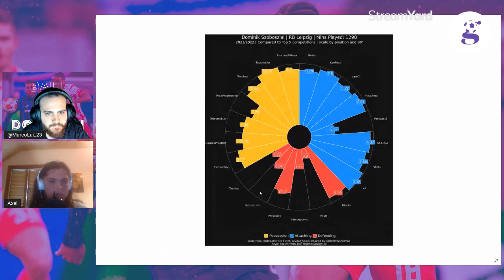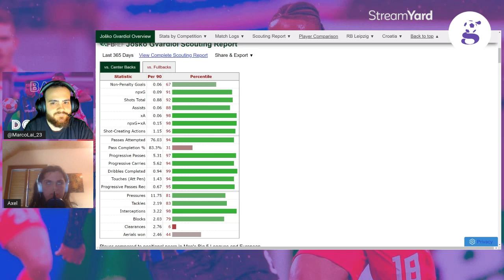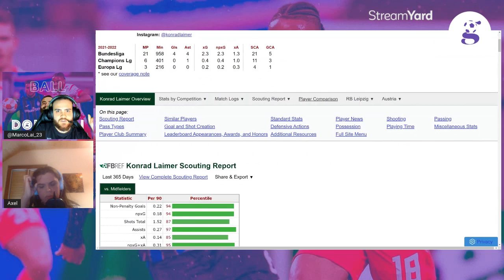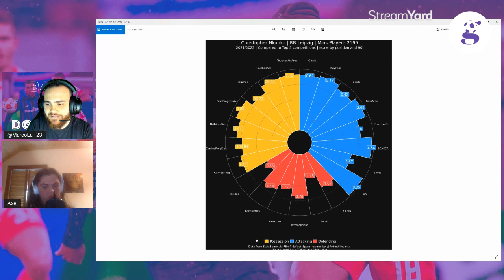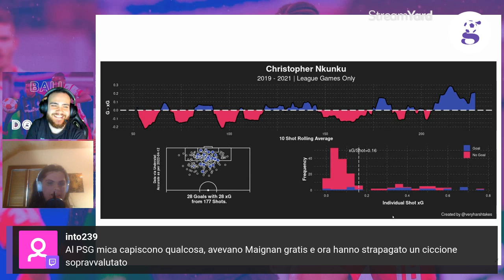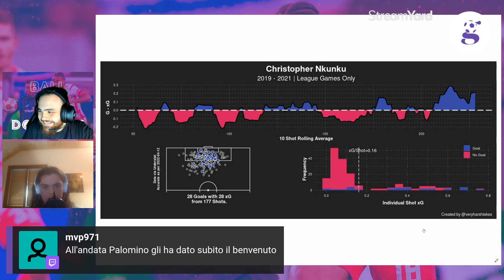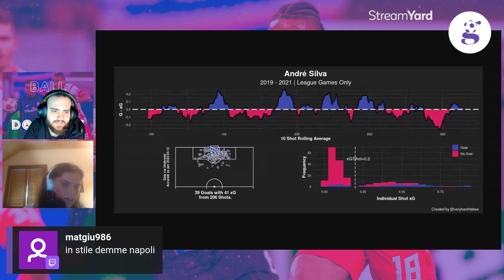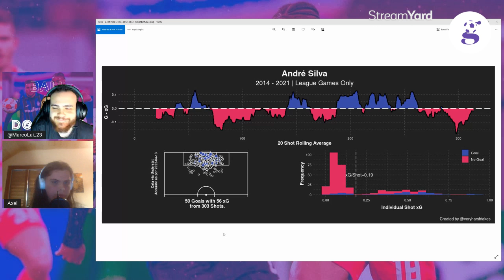Ball Don't Lai #7 - Preview Atalanta - Lipsia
BALL DON'T LAI #7

Settimo appuntamento con la nostra rubrica Ball Don't Lai!

Insieme a Marco Lai e Axel Barbieri abbiamo parlato della sfida di ritorno tra Atalanta - Lipsia sulla base di quanto visto nella bellissima partita d'andata, con un focus sulla squadra tedesca e su Nkunku.